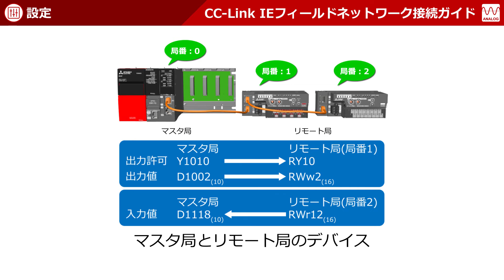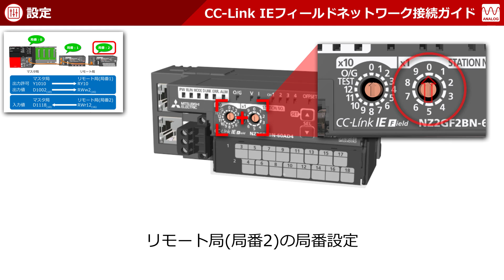CC-Link IEフィールドネットワーク接続ガイド(アナログI/O編)#2-1 ハードウェア設定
一つのネットワークで、あらゆる対応機器を接続、制御できるCC-Link IEフィールドネットワーク。
ネットワークのご利用が初めての方に向けて、動作までの手順をご覧いただきます。
第二弾は、リモートアナログ入出力。2はハードウェア設定です。